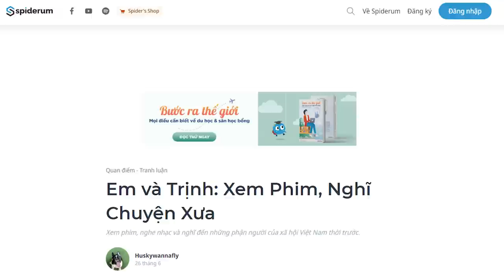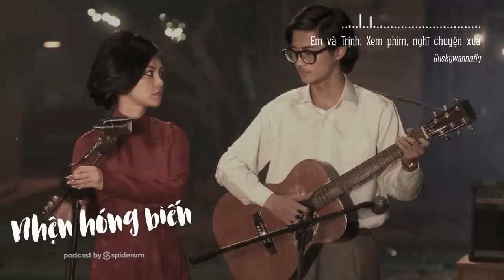Em và Trịnh: Xem Phim, Nghĩ Chuyện Xưa | Huskywannafly | QUAN ĐIỂM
Mình đi coi phim "Em và Trịnh" sau khi đọc được khá nhiều nhận xét chỉ trích về phim, một chuyện xảy ra khá thường xuyên với phim có yếu tố lịch sử của Việt Nam được chiếu rạp. Mình đi coi với nhóm bạn chủ yếu để giải trí, xem phim này có gì mà mọi người bàn tán nhiều như thế.
Bài viết này là tổng kết những suy nghĩ hiện lên trong đầu mình sau khi xem bộ phim. Những suy nghĩ này, không phải tất cả đều xoay quanh các nhân vật trong phim, nó còn là về những sự kiện đã xảy ra trong xã hội Việt Nam thời đó, và hậu quả của chúng mà ta còn thấy được bây giờ.
Ghé Nhà sách Spiderum trên SHOPEE ngay thôi các bạn ơi:
Nội dung:
00:00 - Start
00:20 - Tại sao lại là Em và Trịnh?
02:16 - Chuyện sinh viên biểu tình
07:54 - Chuyện đi dạy, đi hát
11:38 - Nhạc phản chiến của Trịnh Công Sơn
15:33 - Chuyện xưa, chuyện nay
Bài viết: Em và Trịnh: Xem Phim, Nghĩ Chuyện Xưa
Giọng đọc: Pinkdot
Editor: Pinkdot